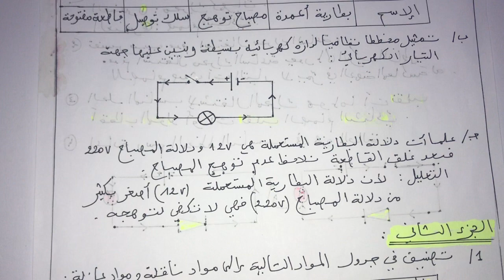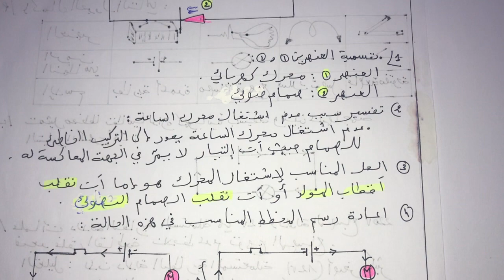فيزياء سنة اولى متوسط: النموذج الأول لفرض الفصل الأول ❤️☺️